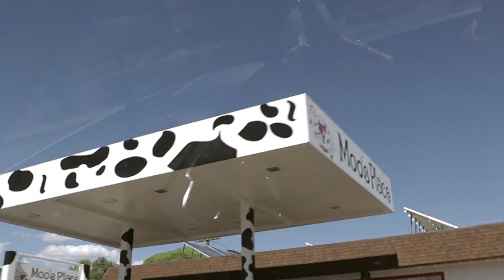Arches out at Moab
Music I use - Awesome for YouTubers!